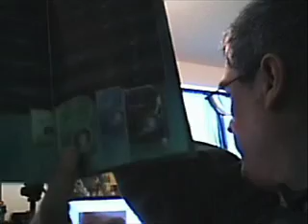Which Vista version, if any, will wow you next week?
The Windows Vista demos are starting to appear at stores like Best Buy in anticipation of the release next week. Which version of Vista will you be buying, if any?